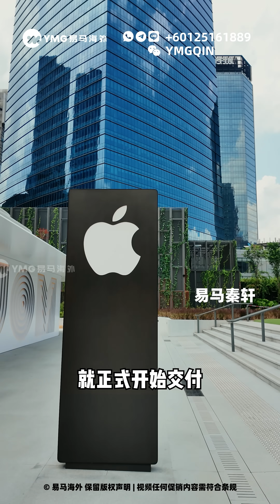百万涨幅，TRX周边商铺新探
Ng Wei Xuan (Ren 66193)
GATHER PROPERTIES SDN BHD 1100135-V
Registered Estate Agent E2402/E2419